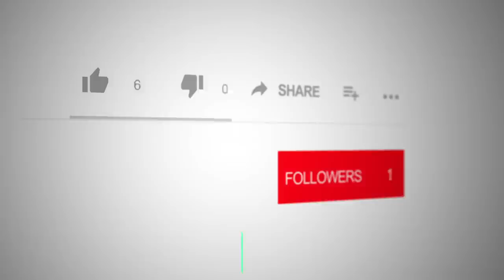NAJBOLJI KROMPIR I DUHAN ( ROBINZON)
Zapratite novi kanal Tutmic produkcije, kao i stari. I akoBogda u skorijoj buducnosti cete moci uzivati u jako dobrom sadrzaju.